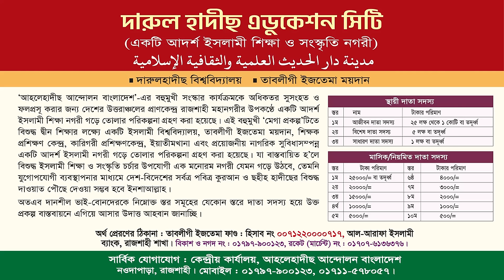আপনি ছহীহ হাদীছ মানতে বাধ্য | মুসলিম জীবনে হাদীছের গুরুত্ব | মাওলানা আফযাল হোসাইন | Afzal Hossain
ইসলামী সম্মেলন ২০২৩
বিষয়ঃ মুসলিম জীবনে হাদীছের গুরুত্ব
মাওলানা আফযাল হোসাইন
সাংগঠনিক সম্পাদক, আহলেহাদীছ আন্দোলন, নওগাঁ যেলা
তারিখঃ ২৮শে নভেম্বর ২০২৩, রোজ : মঙ্গলবার
স্থান: সোনাপুর সরকারি প্রাথমিক বিদ্যালয় মাঠ, মহাদেবপুর, নওগাঁ।

সালাফি মানহাজ,সালাফী মানহাজ,সালাফী মানহাজ কি,সালাফী,সালাফী কারা,সালাফি মানহাজের গুরুত্ব,এইটা সালাফী মানহাজ নয়,সালাফি কারা,সালাফী মানহাজ অনুসরণের দলিল,সালাফী মানহাজ মানা জরুরী কেন?,সালাফি মানহাজ কি নতুন কিছু,সালাফী মানহাজ ব্যাতীত মানুষ যেভাবে ফেতনায় পরে,সালাফি মানহাজ কি মুজাফফর বিন মহসিন,সালাফি,হানাফী,আহলে হাসিদ না সালাফী না হানাফি মাজহাব,সালাফি মানহাজ না বুঝে যারা সালাফি দাবিদার,আহলে হাসিদ সালাফী হানাফি মাজহাব,সালাফী ওয়াজ,মাজহাব,মানহায

হাদীস কেন মানতে হবে,হাদীস কেন মানতে হবে ?,হাদীস মানতে আমরা কি বাধ্য,হাদীস অস্বীকার,হাদিস মানার বাধ্যবাধকতা,হাদীস মানতে হবে কুরআনের কোথায় আছে,শুধু সহীহ হাদীস মানতে হবে এর দলিল কি,হাদীস মানা যাবে না মানতে হবে সুন্নাত,আপনি বুখারী মুসলিন শরিফের হাদীস মানতে বাধ্য,হাদীস মানা কি,হাদিস মানার দলিল,হাদীস,হাদীস মানা যাবে না,সহী হাদীসে থাকলে হাসান হাদীস মানা কি জরুরী,হাদীস না মানা কি?,কুরআন থাকতে হাদিস মানা কি আবশ্যক,হাদিস না মানলে কি হবে,হাদিস,হাদিস মানা কি

আমরা হাদিস মানতে বাধ্য,আমরা হাদীস মানতে বাধ্য,আপনি হাদিস মানতে বাধ্য,আমরা হাদিস মানতে বাধ্য বই,আমরা হাদিস মানতে বাধ্য কেন,ইসলামিক বই আমরা হাদিস মানতে বাধ্য,হাদীস মানতে বাধ্য,আমরা হাদীস মানতে বাধ্য',আমরা হাদীছ মানতে বাধ্য,আমরা হাছিস মানতে বাধ্য,আমরা হাছীছ মানতে বাধ্য,হাদিস মানার বাধ্যবাধকতা,আমরা হাদিস মানতে বাধ্য আব্দুল্লাহ বিন আব্দুর রাজ্জাক,হাদীস কেন মানতে হবে ?,হাদিস মানতে আমরা বাধ্য খাত্বীব আব্দুল্লাহ বিন আব্দুর রাজ্জাক,কুরআন থাকতে হাদিস মানা কি আবশ্যক

আব্দুর রাজ্জাক বিন ইউসুফ,শাইখ আব্দুর রাজ্জাক বিন ইউসুফ,শায়খ আব্দুর রাজ্জাক বিন ইউসুফ,আব্দুর রাজ্জাক বিন ইউসুফ ওয়াজ,আব্দুর রাজ্জাক বিন ইউসুফ নতুন ওয়াজ,শায়খ আব্দুর রাজ্জাক বিন ইউসুফ,রাজ্জাক বিন ইউসুফ,শায়েখ আব্দুর রাজ্জাক বিন ইউসুফ,বাংলা ওয়াজ আব্দুর রাজ্জাক বিন ইউসুফ,আব্দুল্লাহ বিন আব্দুর রাজ্জাক,আব্দুর রাজ্জাক,শায়েখ আব্দুর রাজ্জাক বিন ইউসুফ,আব্দুর রাজ্জাক বিন ইউসুফ এর ওয়াজ,আব্দুর রাজ্জাক বিন ইউসুফ প্রশ্ন উত্তর পর্ব,আব্দুর রাজ্জাক বিন ইউসুফ প্রশ্নোত্তর পর্ব